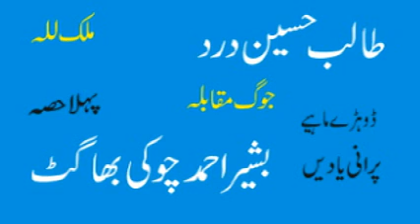Talib Hussain Dard | Dohray Mahiay 87 Vs Basheera Chouki Bhagat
Talib Hussain Dard | Dohray Mahiay | Old Hidden Memories | Purani Yadain Talib Hussain Dard (طالب حسین درد‎) was a Pakistani folk singer of Punjabi and Saraiki languages in Jhang, Punjab. He sings in Shahpuri accent of Punjabi, which is the language of Millions of people of Central Punjab. He is the pioneer of "JOG" singing.